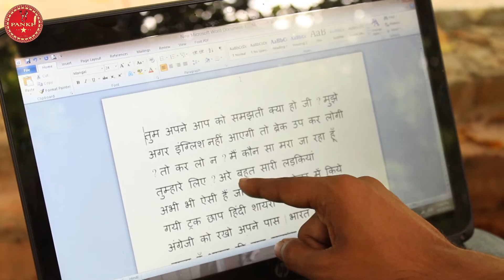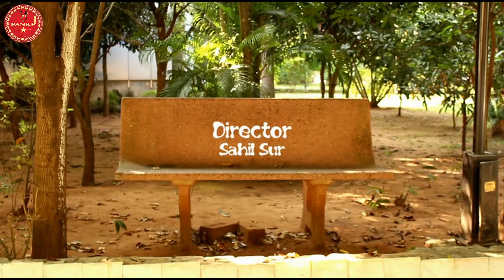Breakup Short Film From Pankh Studio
Break Up || Pankh Studio || Chimera Short Film